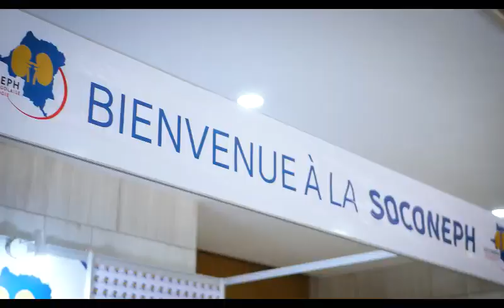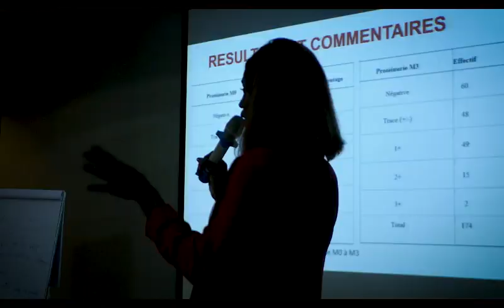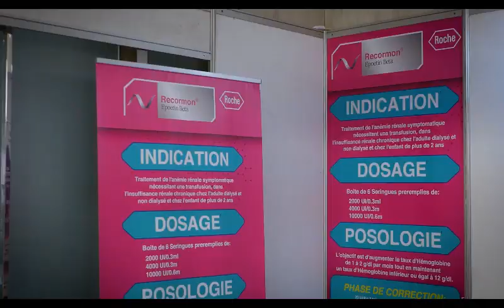CONGRES SOCONEPH HOTEL DU FLEUVE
2023